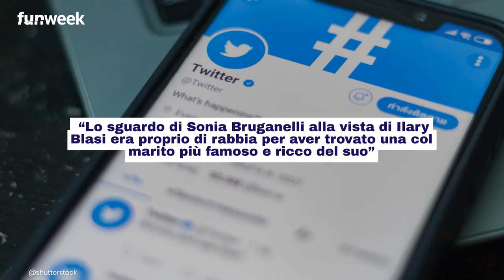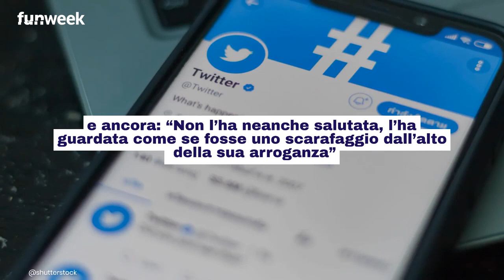GfVip, è accaduto tra Ilary Blasi e Sonia Bruganelli durante la finale: lo avete notato?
Jessica Selassié ha vinto il GF Vip 6 ma altri momenti in studio non sono passati inosservati.

Foto: Ufficio Stampa Endemol Shine Italy, Ufficio Stampa Mediaset, Shutterstock

GfVip, cosa farà Jessica con i 50.000 euro vinti? Le ipotesi degli utenti